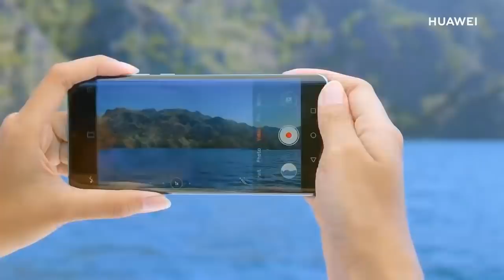Huawei P30 Series Masterclass | Videos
Make taking videos a lot easier. Start your adventures with the HuaweiP30PH and capture professional-looking videos.